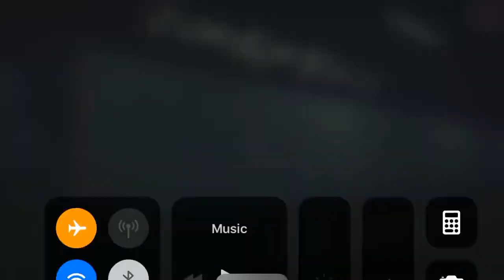Which Stall? Gameplay